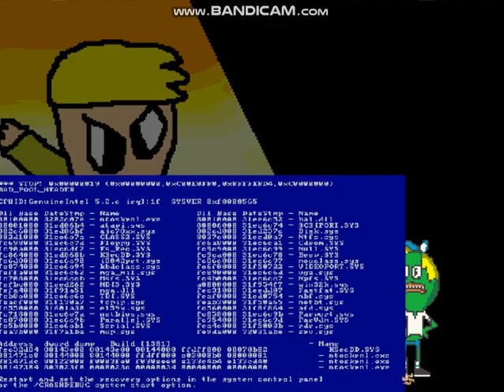M U G E N SANJAY & SWAY SWAY VS NOAH & MORTY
sanjay and craig and sway sway vs noah and morty
next mugen battle coming soon
this requested by me
im so sorry that toke long 7 minutes